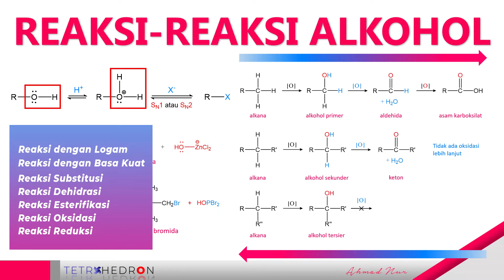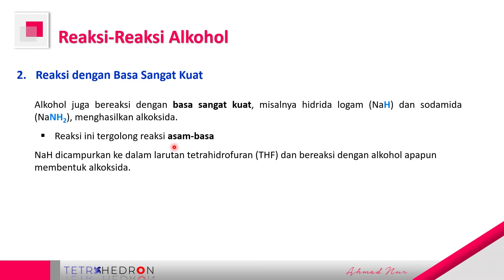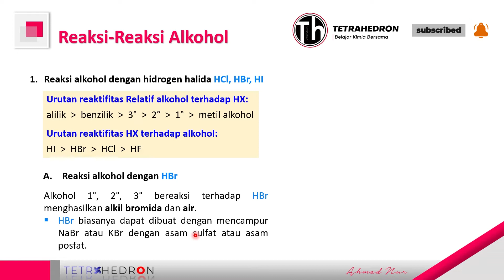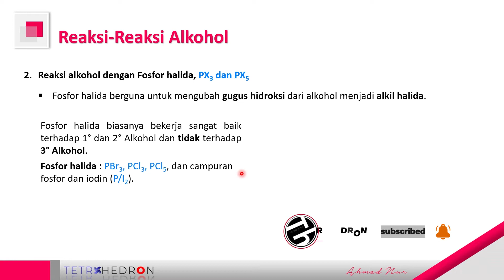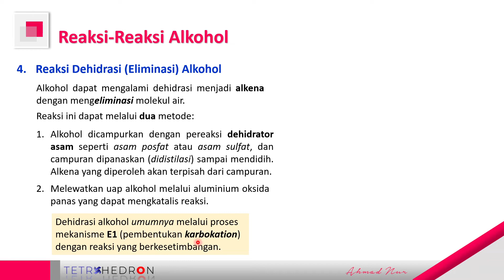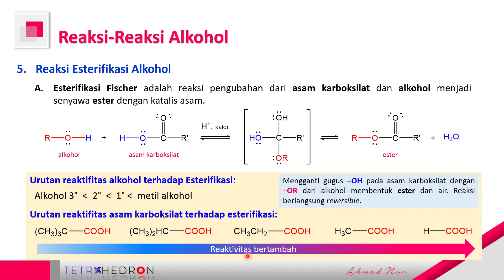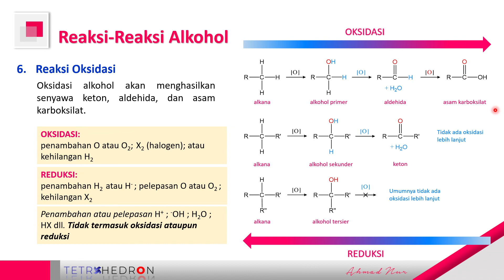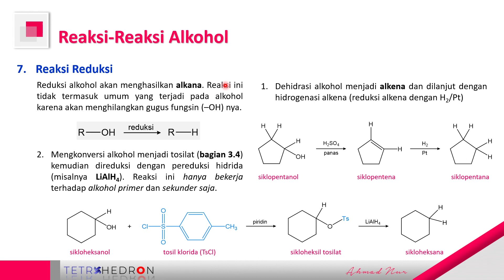REAKSI-REAKSI ALKOHOL [LENGKAP]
Reaksi Senyawa Alkohol [pembahasan lengkap]

Best Regards
Ahmad Nur